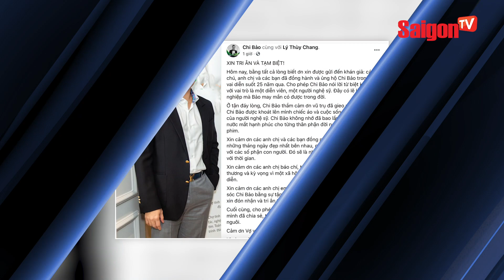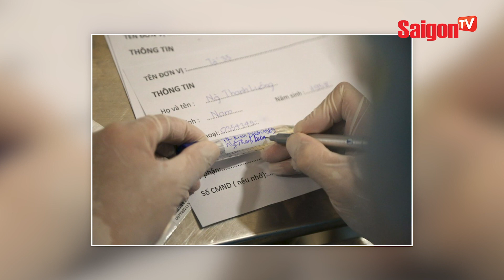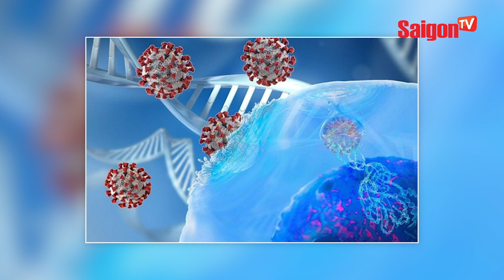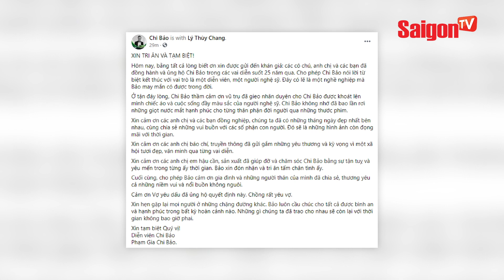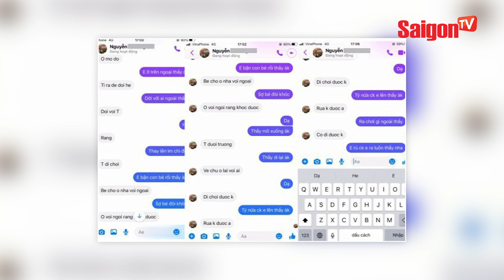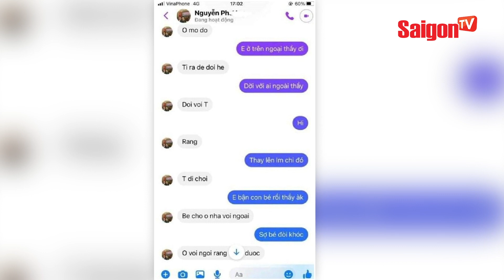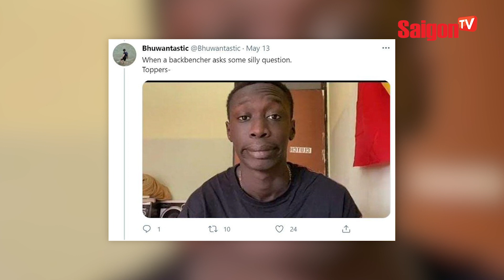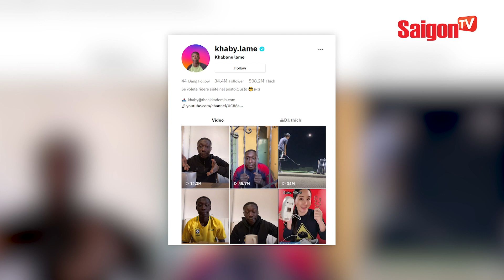Xúc động clip bác sĩ 'ÉP TIM LIÊN TỤC' để cấp cứu, 'GIÀNH GIẬT' sự sống cho BN Covid-19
00:00 ĐIỂM TIN CHÍNH
00:55 THẦN TỐC LẤY MẪU XÉT NGHIỆM COVID 50.000 NGƯỜI Ở GÒ VẤP
01:54 VIỆT NAM XUẤT HIỆN CHỦNG MỚI LAI TẠO CỦA VIRUS SARS-COV-2, LÂY NHANH VÀ PHÁT TÁN RỘNG TRONG KHÔNG KHÍ
02:55 DANH TÍNH TÀI XẾ NHỐT CSGT TRÊN XE KHÁCH RỒI TÔNG CHỐT KIỂM SOÁT DỊCH COVID-19
04:21 XÚC ĐỘNG HÌNH ẢNH CÁC BÁC SĨ ÉP TIM LIÊN TỤC ĐỂ CẤP CỨU, GIÀNH GIẬT SỰ SỐNG CHO BỆNH NHÂN COVID-19
05:25 SỰ THẬT VỀ CHIẾC TỦ LẠNH CHỨA HƠN 1.000 THAI NHI VỪA ĐƯỢC PHÁT HIỆN
06:39 NHÃN HÀNG GỠ ẢNH HOÀI LINH, NGUY CƠ ĐỀN TIỀN LOẠT HỢP ĐỒNG
07:45 DIỄN VIÊN CHI BẢO BẤT NGỜ THÔNG BÁO GIẢI NGHỆ SAU 25 NĂM TRONG NGHỀ
08:50 CỨU 2 CHÁU BÉ, NAM THANH NIÊN Ở PHÚ QUỐC BỊ ĐUỐI NƯỚC
09:29 XÔN XAO VỤ VIỆC HIỆU TRƯỞNG NHẮN TIN RỦ NỮ GIÁO VIÊN RA ĐÊ HÓNG MÁT
10:14 “CẢNH TẶC” LỘNG HÀNH NHIỀU NƠI
11:22 THANH NIÊN ĂN MẶC BẢNH BAO ĐI TRỘM ĐIỆN THOẠI
12:07 CHÀNG TRAI 21 TUỔI TRỞ THÀNH HIỆN TƯỢNG TOÀN CẦU NHỜ CÁC CLIP TIKTOK KHÔNG GIỐNG AI

saigontvofficial Xem thêm thông tin và theo dõi chúng tôi tại